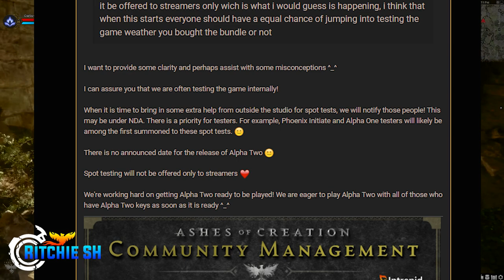Ashes of Creation Gives an Alpha 2 Spot Testing Update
I'm not sure how I missed this post, but it is good to see Intrepid giving a bit more clarification on what is happening when it comes to Alpha 2 testing for Ashes of Creation!